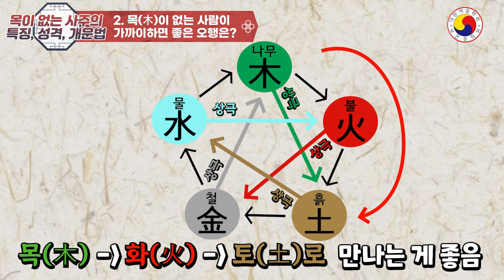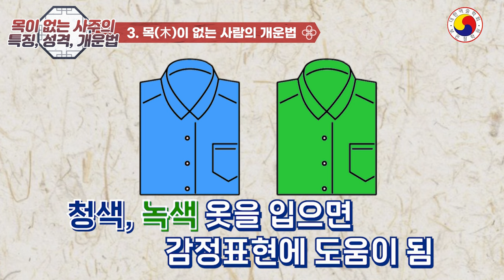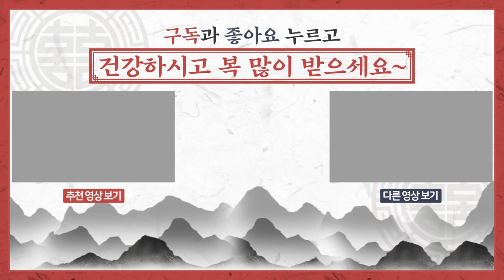목(木)이 없는 사주의 비밀: 성격, 직업, 건강, 개운법까지! 그들의 인생의 모든것!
목(木)이 없는 사주의 모든 것: 특징, 성격, 직업, 건강, 음식,개운법까지 소개
◎ 자세한  신년 운세는-재물운  사주팔자를 통해서 살펴 봐야 정확합니다,
일부  예외가 있고,사주가 불길해도 노력과 개운을 통해 얼마든지 잘 살 수 있습니다.참고 삼아서 보시고 태클 대신 예의와 센스 있는 댓글도 함께 남겨주세요^^